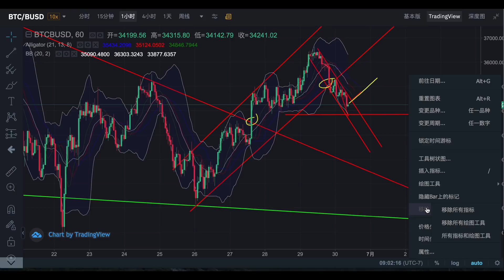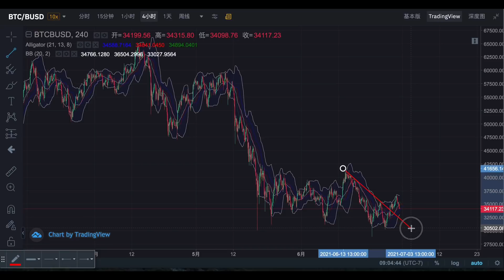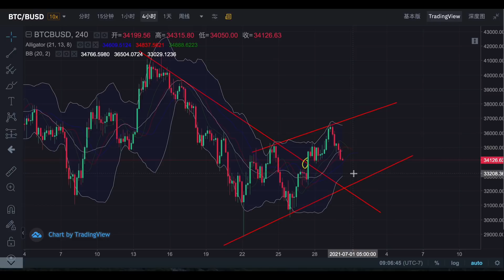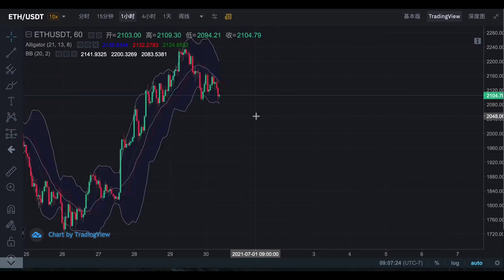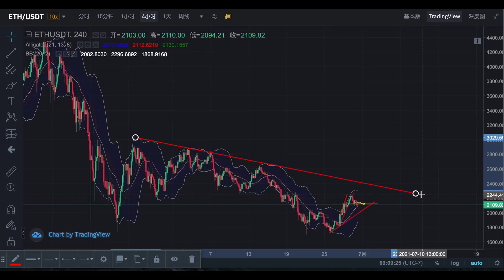比特币回调是机会，还是陷阱？以太坊还能冲破阻力位置吗？(第923期）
比特币 区块链 数字货币 币圈 合约 比特币行情分析# Bitcoin # blockchain # digital currency # coin circle # contract # Bitcoin market analysis

进群联系微信:lengyan1004